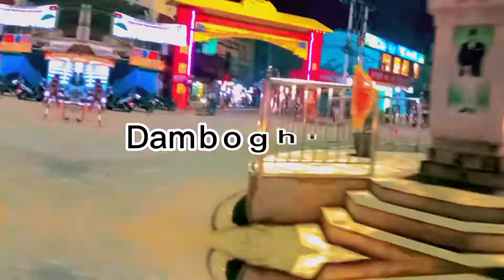Nepalgunj Bageswori mandir